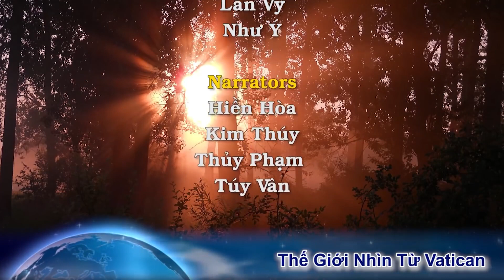Câu chuyện thật cảm động! Ba Lan tưng bừng mừng biến cố Đức Mẹ hiện ra tại Lezajsk,